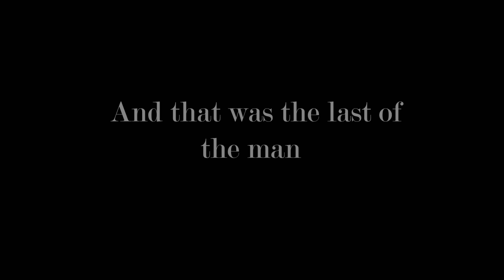Haunted by Words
What do you do when a sadistic narrator is following you? Probably nothing...